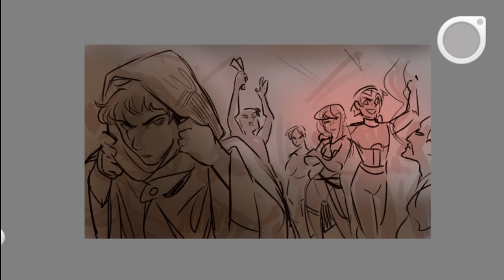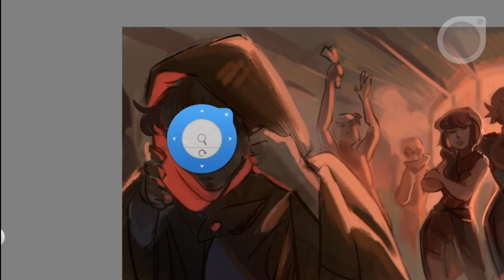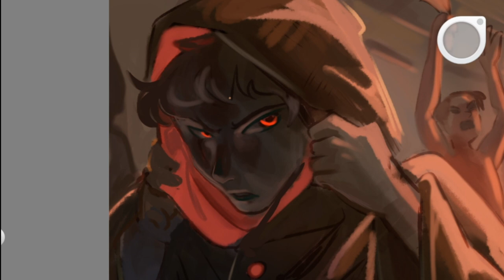The blood that was spilled (SPEEDPAINT/REDRAW)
It waas a lot of fun, and a random idea that popped up in my head after looking trough some old art.
The design vid is still in the making! for now I'm just gonna pop out some speedpaints, life is busyy.